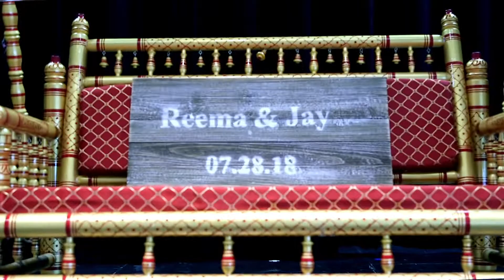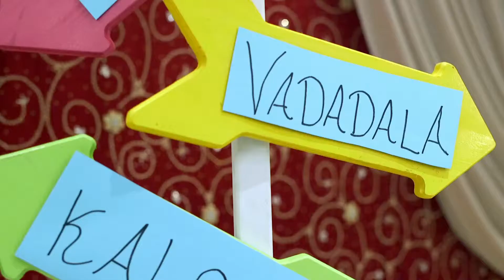Reema and Jay's Wedding Trailer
This glamorous couple seemed like they had stepped off the set of an epic romance movie and into their amazing 3-day celebration. Jay and Reema's wedding was full of dance, gifts, tradition and the ceaseless support of their family and friends. Happily ever after is surely in their future.

Vidhi and Garba - Doubletree Hilton Suites
Ceremony and Reception - Esplanade Lakes